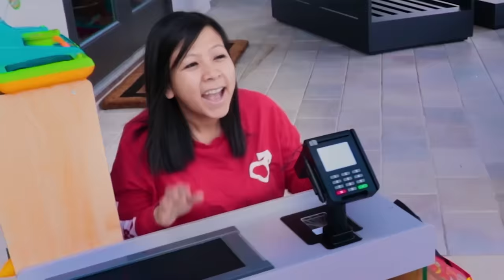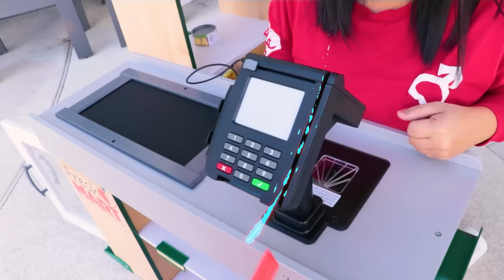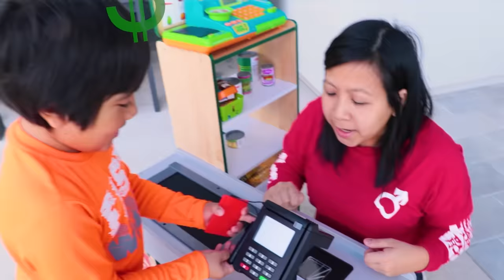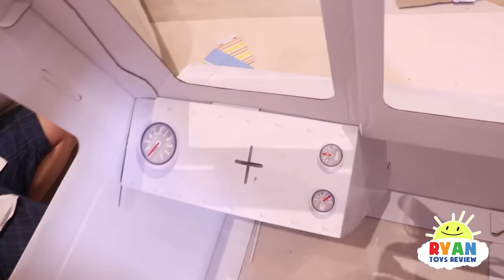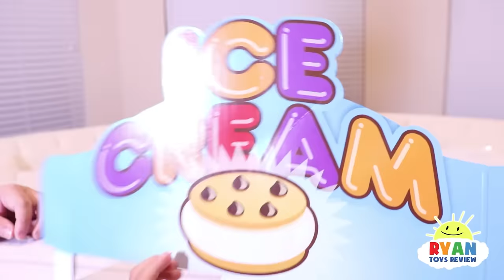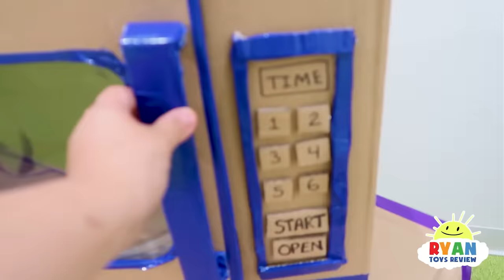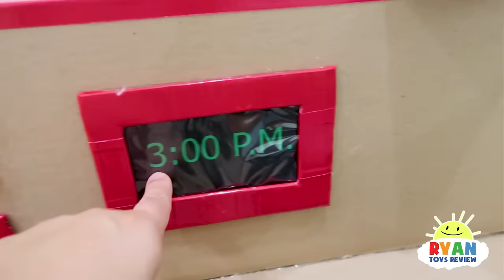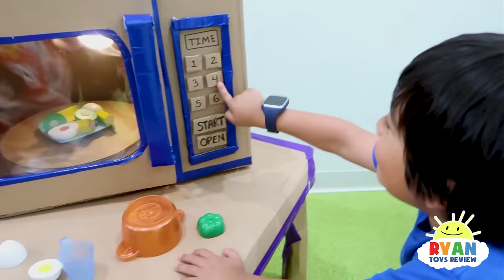Ryan Pretend Play with Food Truck! Learn Healthy Foods for Kids!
Ryan Pretend Play with Food Truck! Learn Healthy Foods for Kids! Ryan learns different foods and helping people!